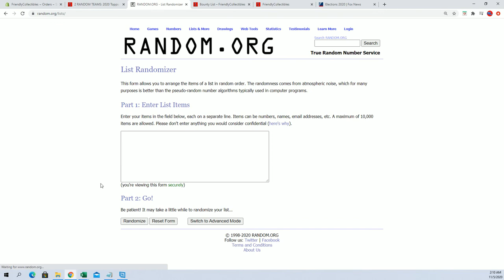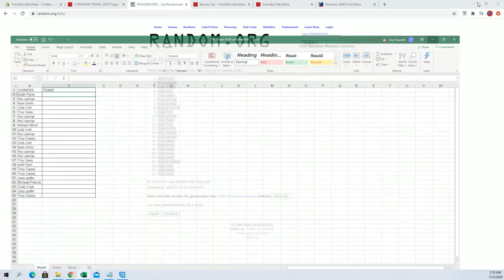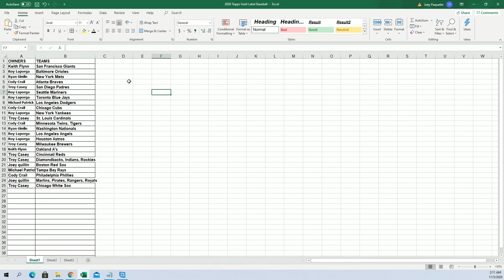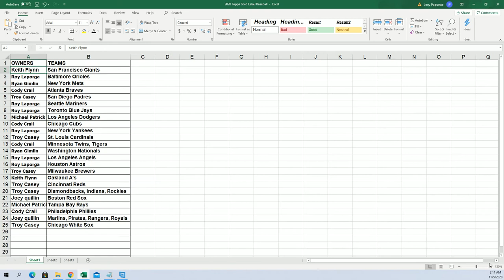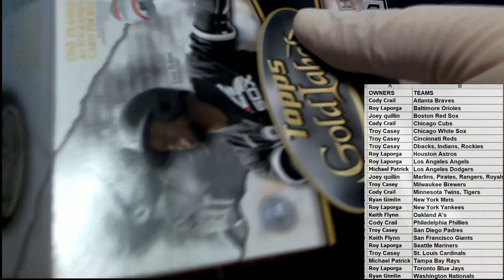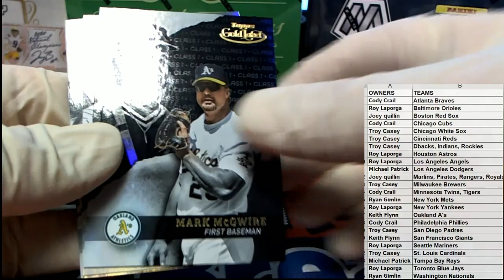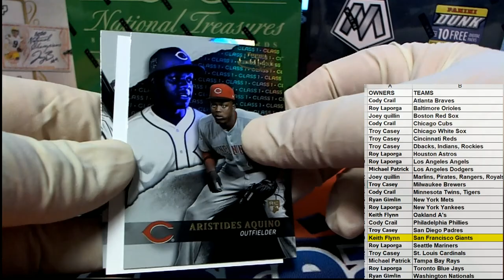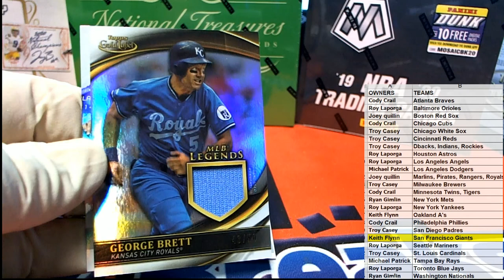2020 Topps Gold Label Baseball ID 20GOLDLABEL113